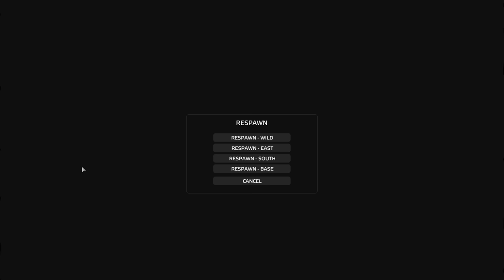I LIVED IN A CRANE AS A SOLO IN DAYZ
In this dayz adventure i build a base in a crane! I know that is not very smart and even worse doing it in a super busy town...